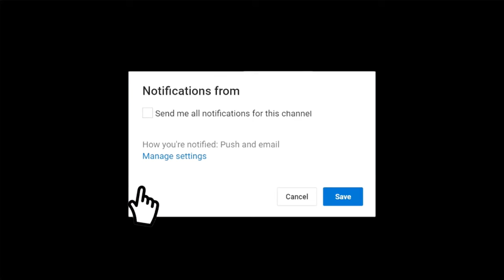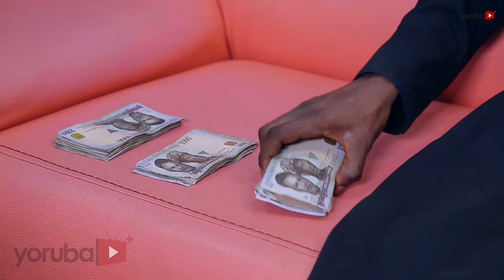Akanni Ekun Latest Yoruba Movie 2019 Drama Starring Muyiwa Ademola | Kolawole Ajeyemi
Akanni is initiated into the cabal of a strong armed robbery gang where he automatically becomes the head. In this new reign of leadership, his mission is sacred and his mode of operation cannot be reckoned with. Who will be bold enough to challenge him.
This movie stars Feranmi Oyalowo, Muyiwa Ademola, Kolawole Ajeyemi, Bukola Adeeyo, Jamiu Azeez.